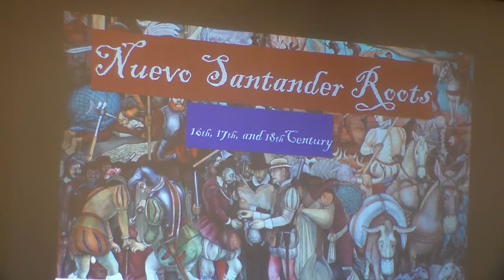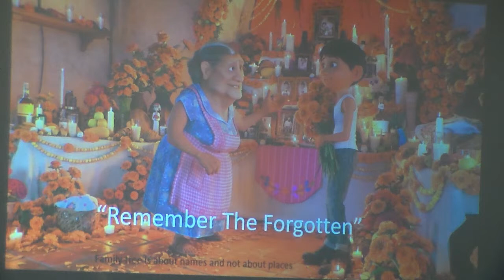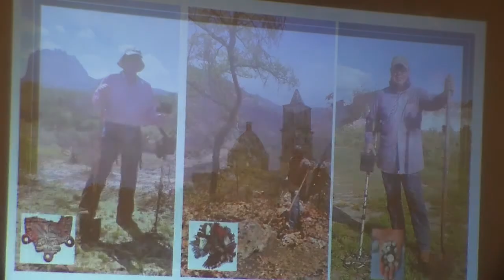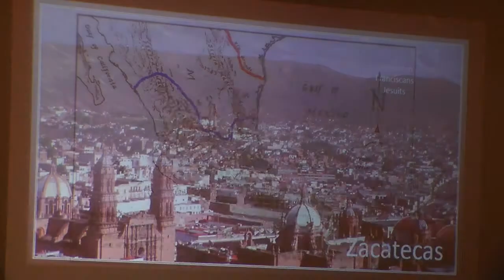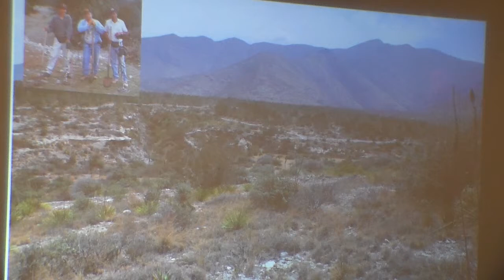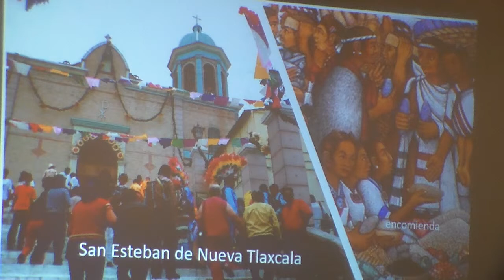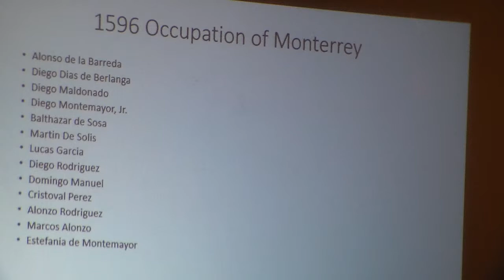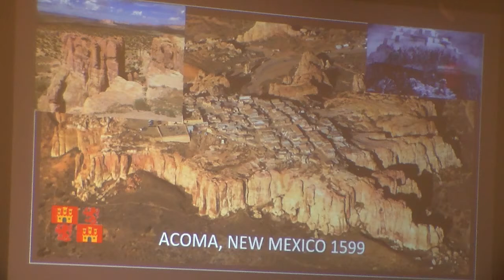Manuel Hinojosa Part 1